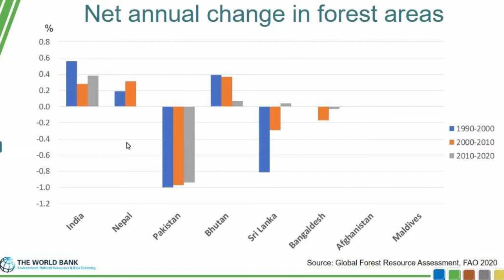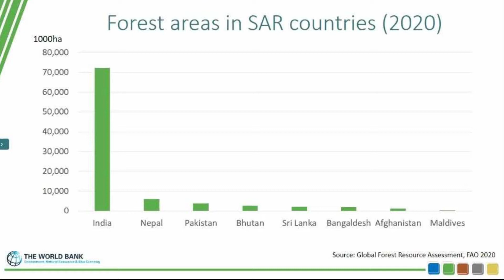Climate Change | Pakistan @ High Risk | ADB warns $ 3.8 Billion annum loss